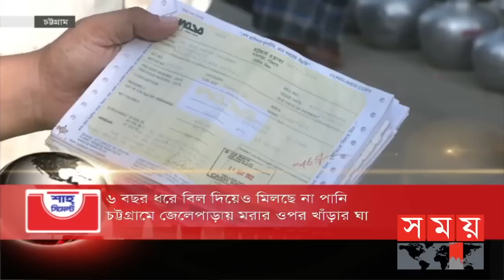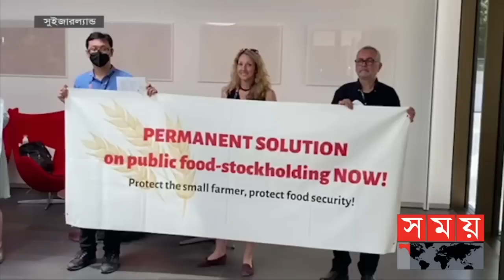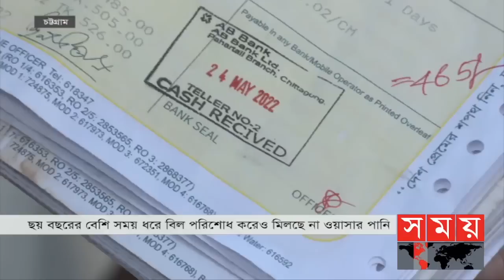সময় সংবাদ | রাত ১১টা | ১৪ জুন ২০২২ | Somoy TV Bulletin 11pm | Latest Bangladeshi News